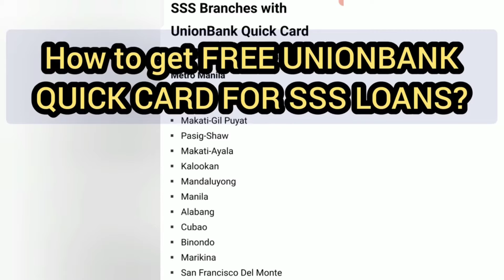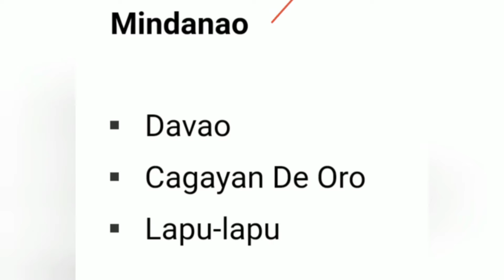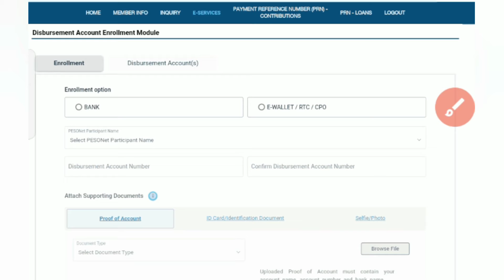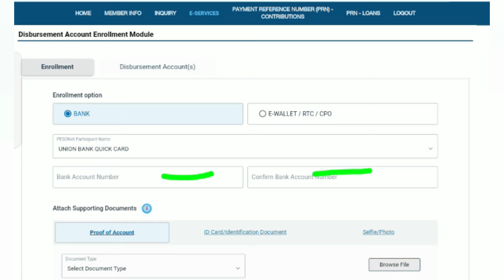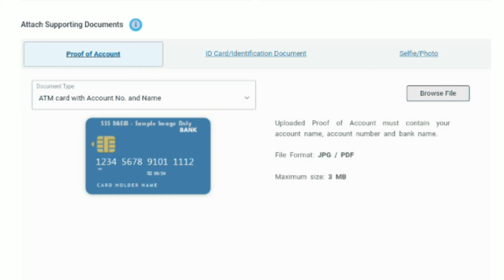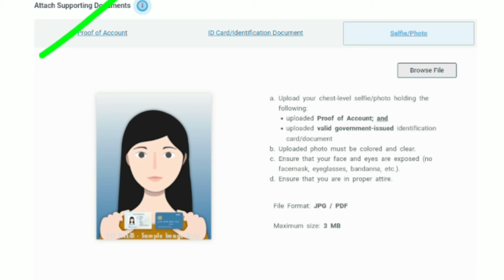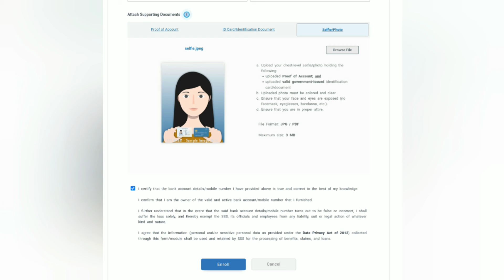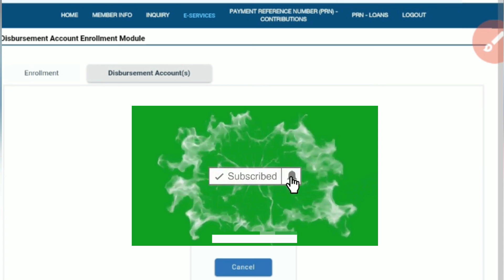Get your FREE ATM for your SSS LOAN DISBURSEMENT.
Paano malaman kung active pa ang account na naka enroll sa SSS DISBURSEMENT ACCOUNT ENROLLMENT MODULE niyo?